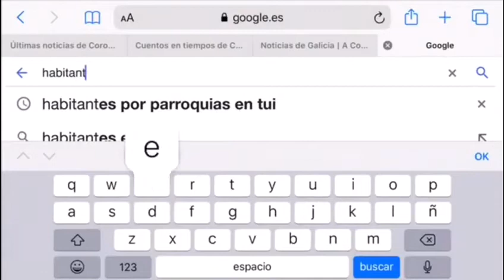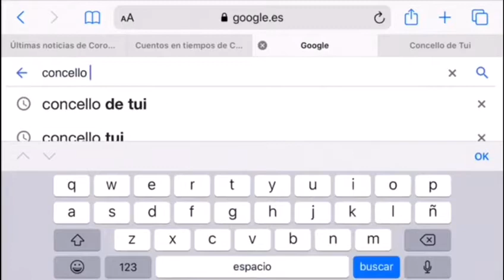Tui, o noso concello (2°EP)